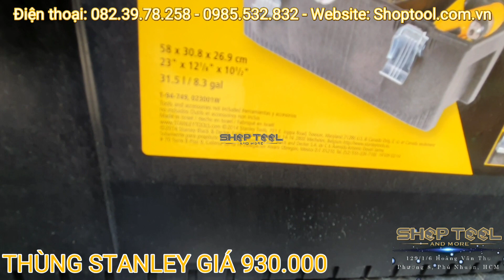THÙNG ĐỒ NGHỀ STANLEY MADE IN ISRAEL - 0823978258 SHOPTOOL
THÙNG ĐỒ NGHỀ STANLEY MADE IN ISRAEL
Kích thước: dài 58cm x rộng 30,8cm x cao 26,9cm
Nặng 3,2kg
Giá bán: 930.000